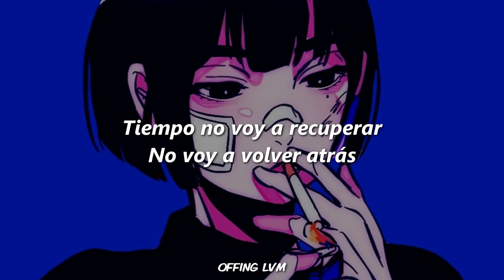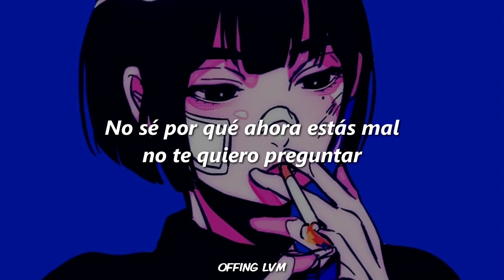v411 - OPEN SCAR 💔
v411 - Open Scar (Lyrics)